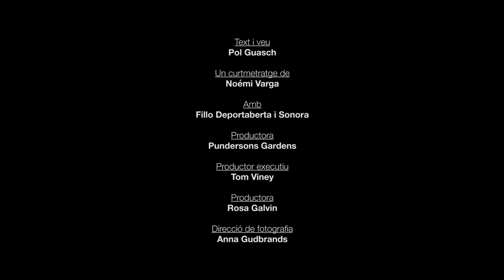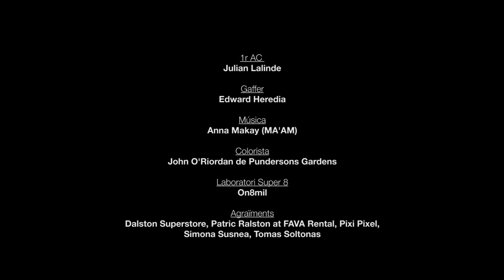"Festa", Pol Guasch i Noémi Varga. Un vocabulari per al futur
Escrita per Pol Guasch i dirigida per Noémi Varga.

És una festa. I balleu, amb les retines cremant, que la festa és un altre temps, sense passat, ni present, ni futur; el temps com una massa, una llum, un batec al cor, i els seus braços que es perden als teus braços. Amb la llengua cremant i amb el seus ulls, que t’han fet veure que l’univers és ple de noms que desconeixes i que és amb ells que el món es fa i refà a cada moment.